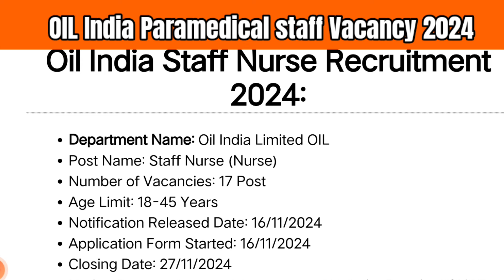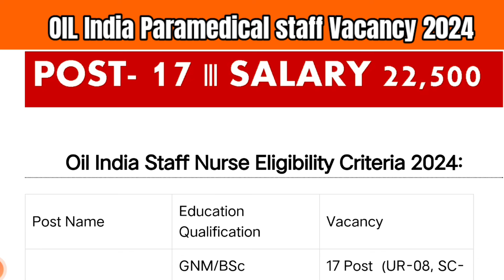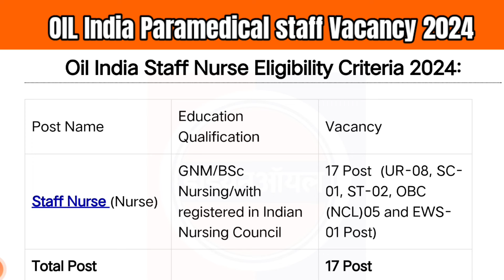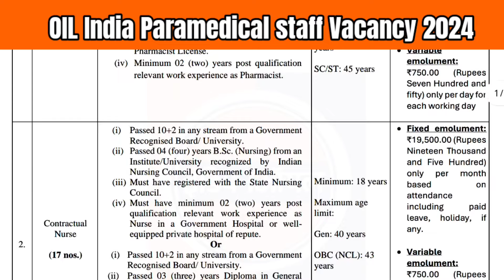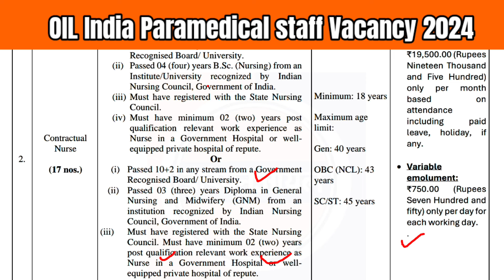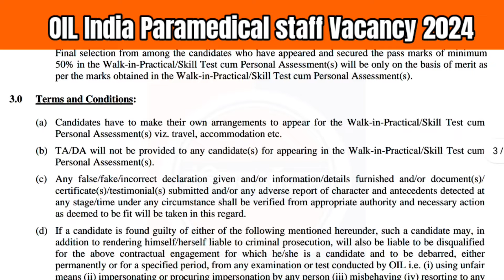Staff Nurse Vacancy 2024,Oil India Staff Nurse Vacancy 2024,Oil India Vacancy, Nursing Vacancy New